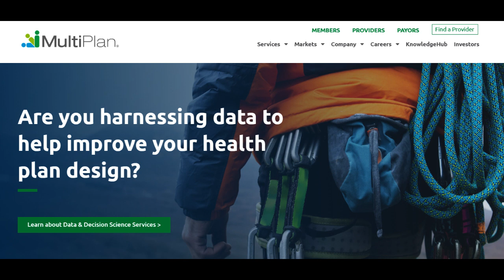🔥 Multiplan Health Insurance Review: Pros and Cons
Multiplan Health Insurance serves as a comprehensive healthcare coverage provider, offering a range of advantages and considerations for individuals and families. One of its notable strengths lies in the expansive network of healthcare providers and services accessible to its members. Multiplan boasts an extensive network comprising hospitals, clinics, physicians, specialists, and various healthcare facilities, ensuring members have access to a wide array of healthcare options and specialties.

The vast and diverse provider network stands as a significant advantage of Multiplan Health Insurance. This breadth allows members the flexibility to choose from numerous healthcare providers, offering a diverse range of options to address various healthcare needs.

Furthermore, Multiplan prioritizes cost-effectiveness by negotiating discounted rates with healthcare providers within its network, potentially resulting in reduced healthcare expenses for its members.

However, amidst its strengths, Multiplan Health Insurance may present challenges for certain members. Accessibility to in-network providers may vary by geographic location, and some individuals might encounter difficulties finding suitable in-network providers, especially in remote or less populated areas.

Additionally, while the network is expansive, variations in provider quality and service levels might impact member satisfaction and the consistency of care received.

In summary, Multiplan Health Insurance impresses with its extensive and diverse provider network, offering members a wide array of healthcare options. However, challenges related to provider accessibility in certain regions and potential disparities in service quality might influence member experiences. Nevertheless, Multiplan Health Insurance remains a favorable choice for individuals seeking access to a comprehensive network of healthcare providers.